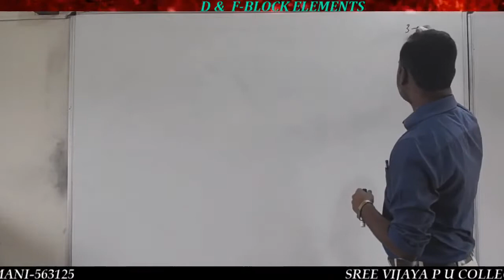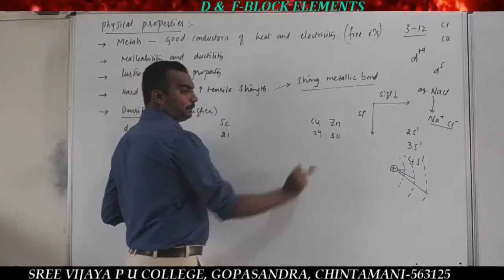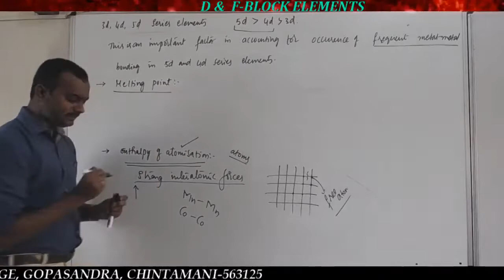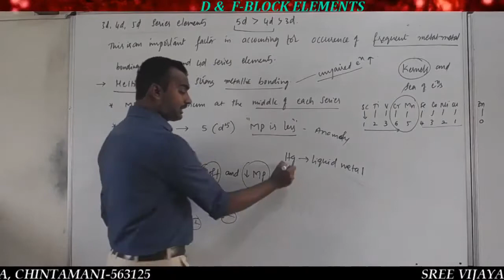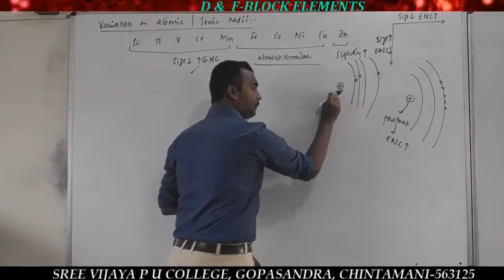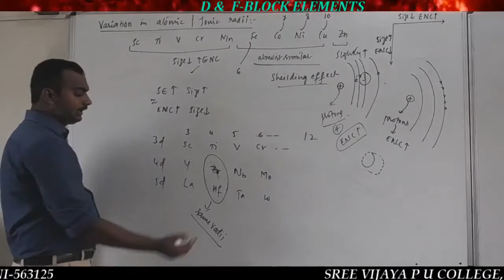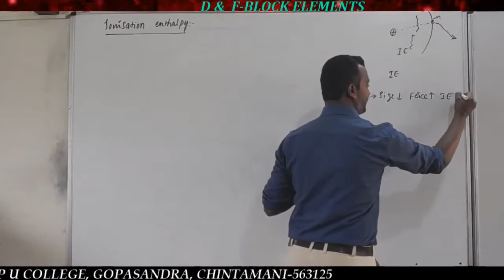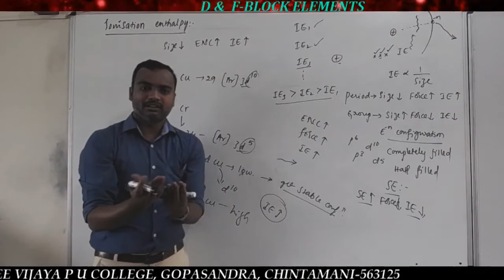CHEMISTRY-D & F Block Elements Class 2